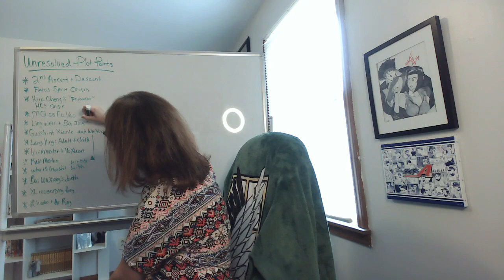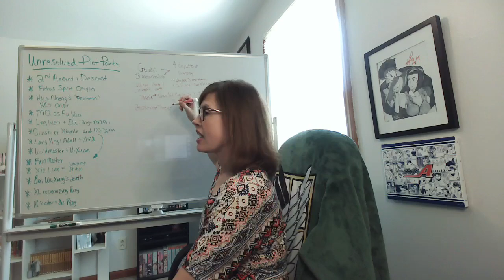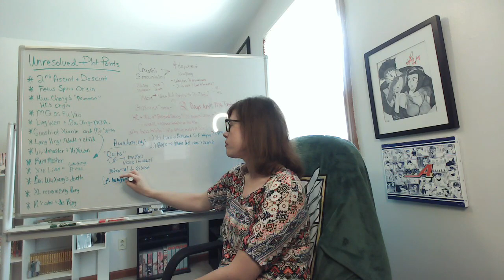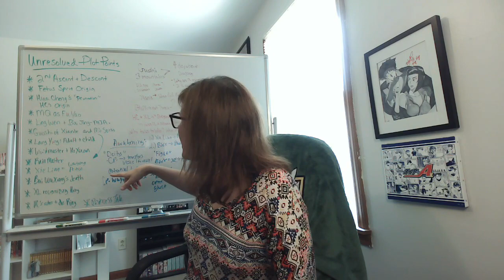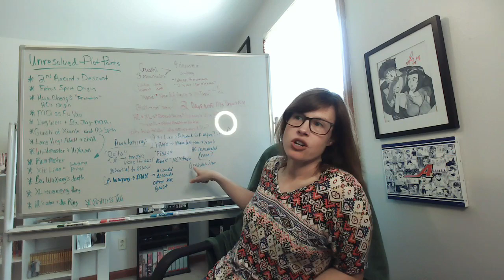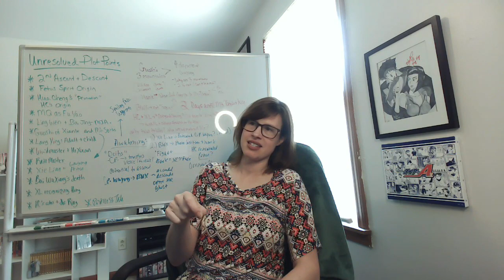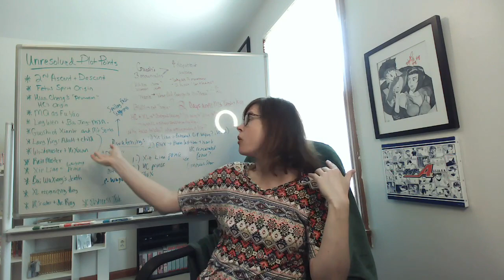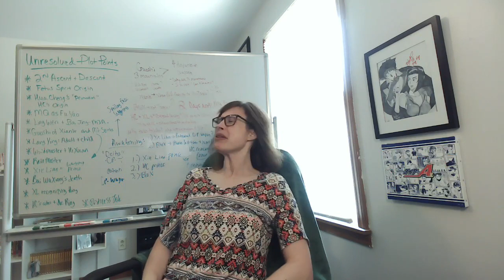Heaven Official's Blessing//TGCF: Novel & Manhua Reaction - PART 52 - Chapters 163-166!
**THEORY TIME HEADPHONE WARNINGS**

After looking at Chapter 92 of the TGCF Manhua, we dive into these four chapters and OH MY GOSH -- I am with Xie Lian with "theory time" but we're looking at possible reincarnation?! The Mountain Spirits could be guoshi?! There are a LOT of theories thrown out in this one and Hua Cheng is trying to be MXTX and tell us not to get TOO crazy with the tinfoil hats, but how can we NOT?!

Oh, and Qi Ying is now a doll, there are corpse-eating rats, we're running straight towards Mt. Tonglu...no big deal.